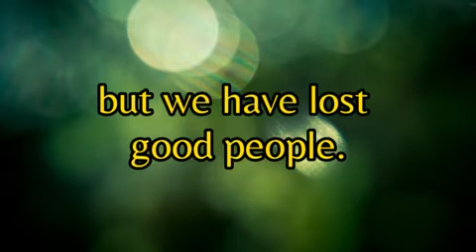Road to GOLD